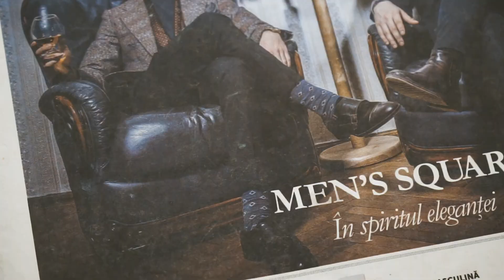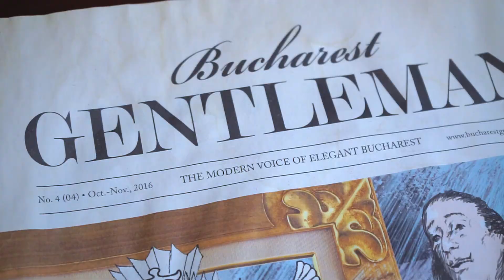Distinguished Gentleman's Ride 2017 - Bucharest teaser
Preparing for the 24 th sept. ride. Join us.